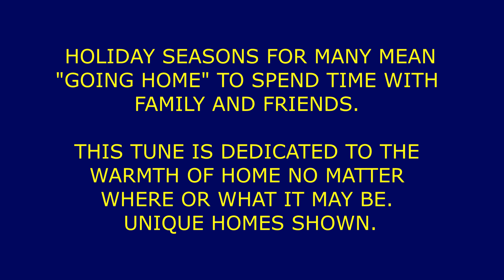"GOING HOME"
My arrangement of "Going Home" played on a Taylor GS Mini. My inspiration for this tune was Chet Atkins' wonderful rendition.

With the Holiday Season approaching, "Going Home" to be with family and friends is what many do during these times. Warm and friendly homes can be any style and anywhere. The slides in this video are of unique homes in various countries. Places to come back to. Places to be with family and friends during the Holidays.

Sounds best using an ear set or external computer speakers.